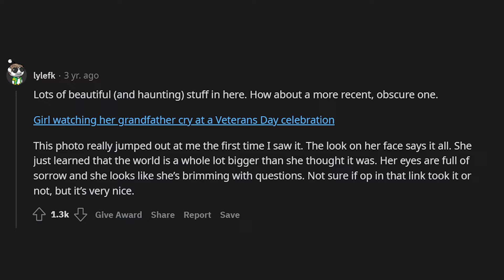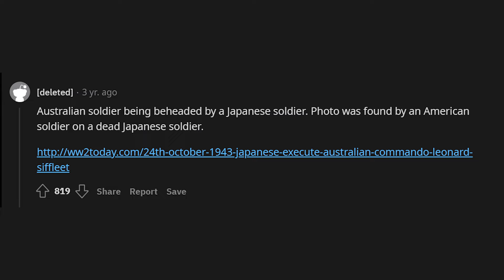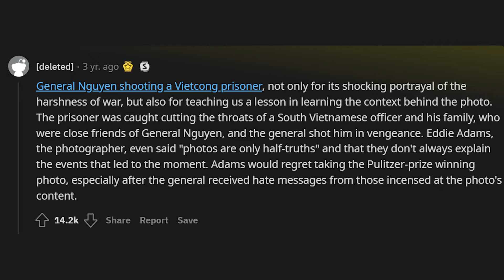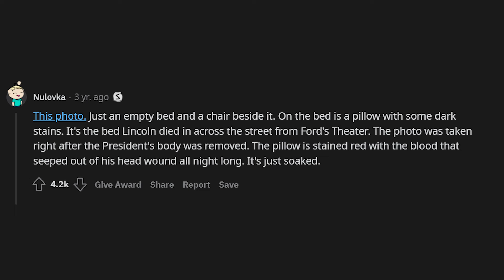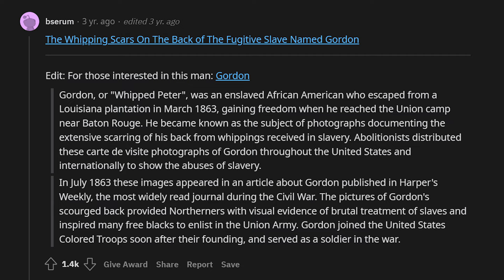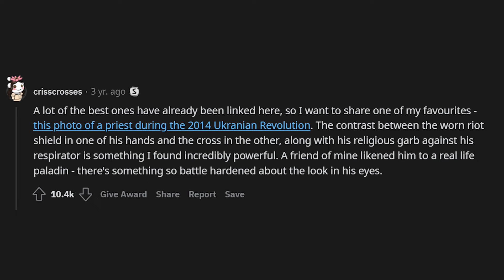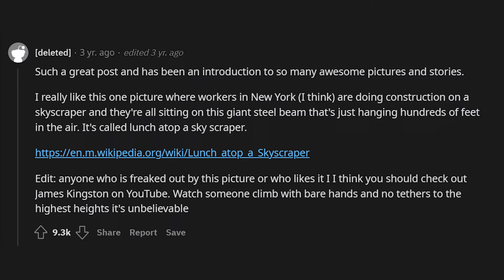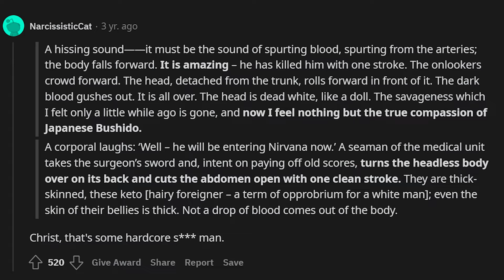What do you think is the single greatest photograph in history?